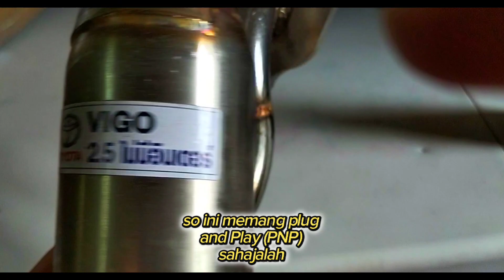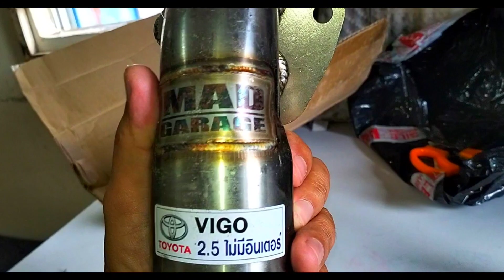Hilux Vigo Upgrade Downpipe F44/F55 | Kun25